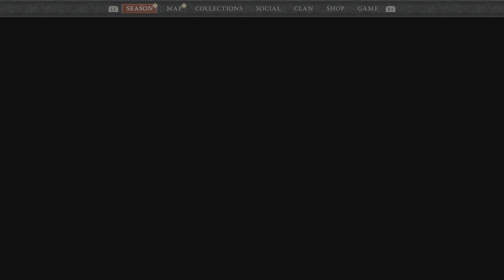Diablo IV_20240125194317